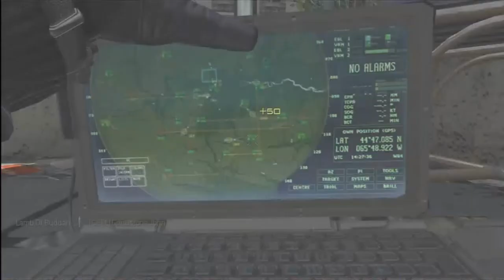MW3 - Quick AC-130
Bringing you guys a quick gameplay of me getting a AC-130 :)